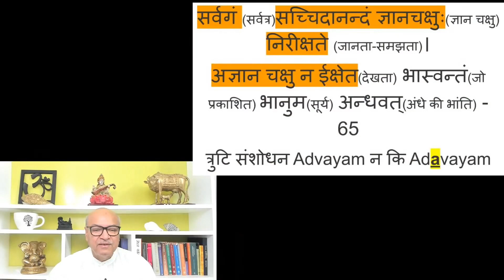ज्ञान के चक्षु ही सर्वत्र व्याप्त का बोध करा पाते हैं, आदि शंकराचार्य द्वारा रचित आत्मबोध श्लोक 65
60 दिन के ब्रह्म मुहूर्त ध्यान के Monitoring कार्यक्रम में भाग लेने हेतु Magic Moments (हिन्दी) यहां से प्राप्त करें।

पुस्तक प्राप्त करते ही आपका enrolment अपने आप Monitoring कार्यक्रम में हो जाएगा और आगे के निर्देश प्राप्त होंगें। आप पुस्तक की Ebook भी प्राप्त कर सकते हैं।